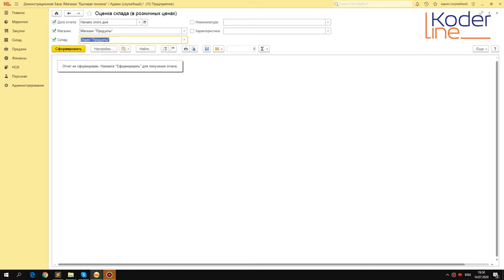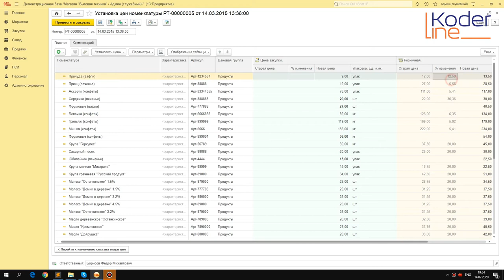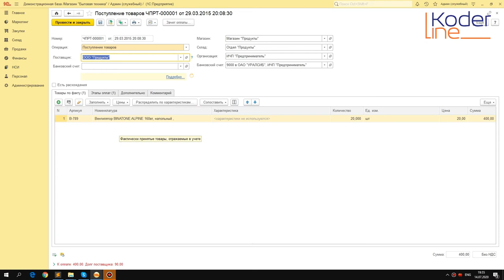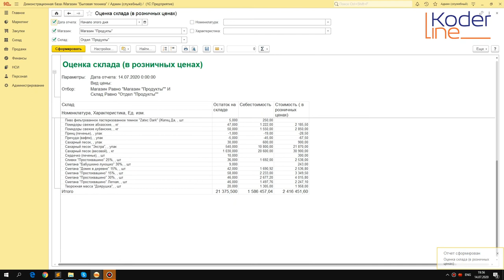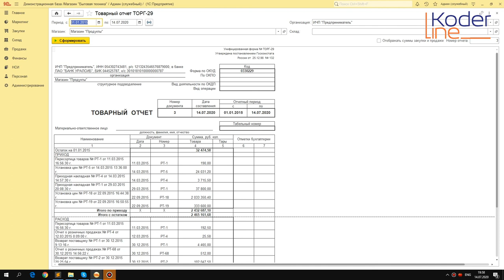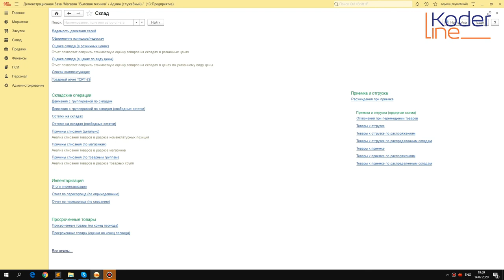Ролик «Товарный отчет (ТОРГ-29) в 1С:Розница»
Компания «Кодерлайн» предлагает ознакомиться с роликом «Товарный отчет (ТОРГ-29) в 1С:Розница»

Целевая аудитория
сотрудники розничной торговли, руководители отдела продаж, маркетологи, бухгалтера.

Описание
Особенности учета в розничной торговле сальдовым методом, суммовая оценка розничного склада (магазина или торговой точки).

Программа
1.       Особенности учета в розничной торговле (общепите) сальдовым методом.
2.       Суммовая оценка склада в розничных ценах.
3.       Формирование отчета ТОРГ-29, приходная и расходная часть, расшифровки.